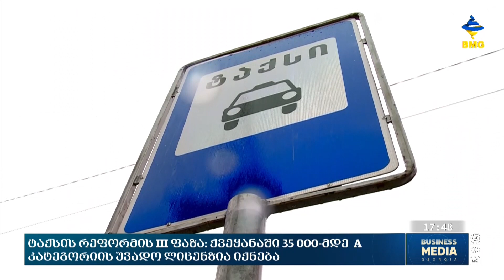ტაქსის რეფორმის III ფაზა: ქვეყანაში 35 000-მდე A კატეგორიის უვადო ლიცენზია იქნება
დღეიდან A კატეგორიის ტაქსის ნებართვების ძველი სისტემით გაცემა შეწყდა. პირველი აპრილიდან კი ნებართვების გაცემის განსხვავებული მოდელი ამოქმედდება და ერთჯერადად გაიცემა უვადო ნებართვები. გასული კვირის მიწურულს შესაბამისი დადგენილება მიიღო თბილისის საკრებულომ. ამასთან, მგზავრთა გადაყვანის რეფორმის მესამე ეტაპიდან გამომდინარე ტრანსპორტისა და ურბანულ სააგენტოს ემატება  ორი ახალი სტრუქტურული ერთეული - საგზაო მოძრაობის ორგანიზების სქემების კონტროლის სამსახური და სანებართვო-ანალიტიკური სამსახური. რის გამოც იზრდება სააგენტოს ბიუჯეტი. როგორც აფასებენ ცვლილებებს საკრებულოს წევრები და რა შენიშვნები გაჟღერდა მათი მხრიდან?